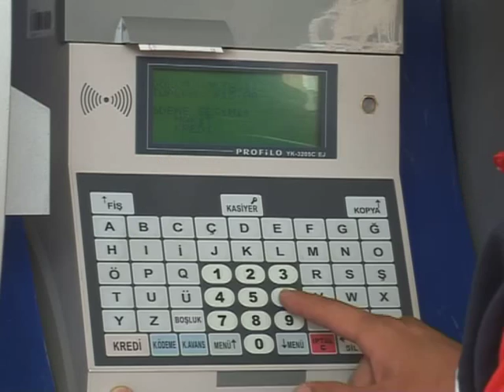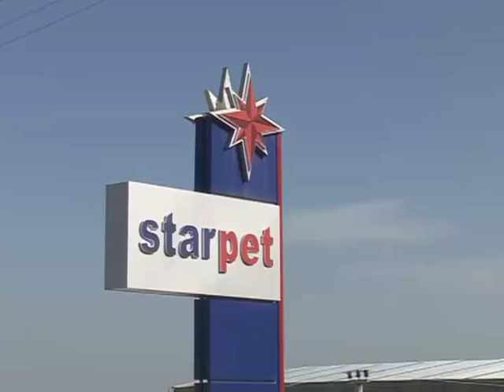STARPET Tanıtım Filmi 2011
Starpet Tanıtım Fİlmi